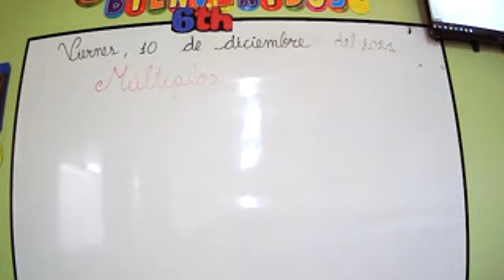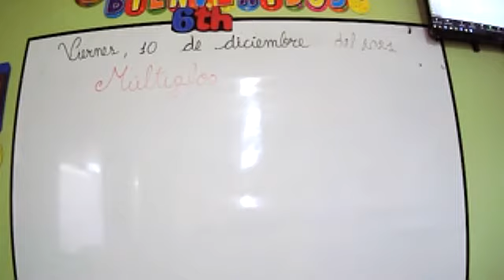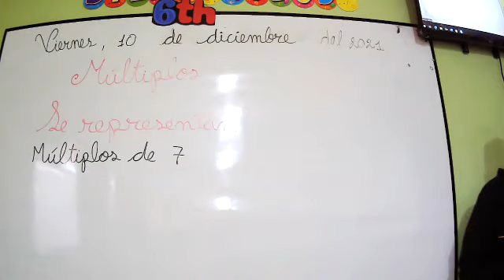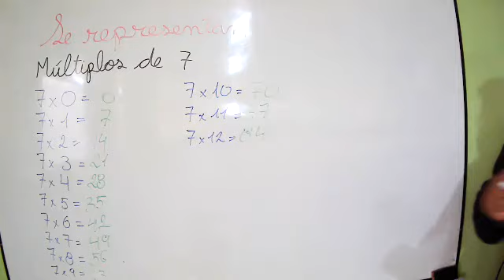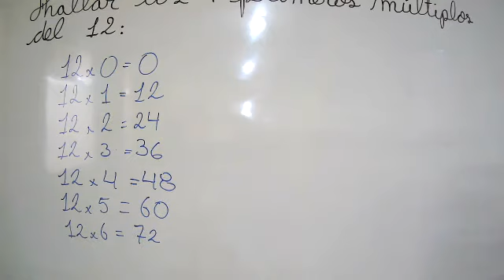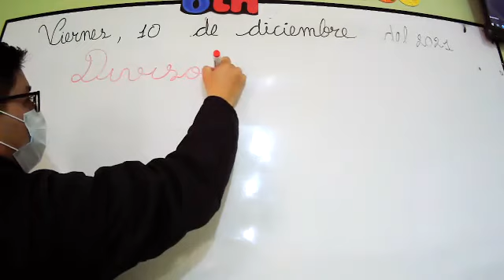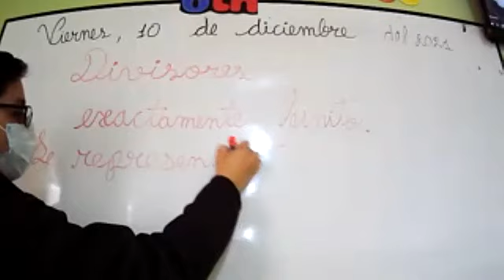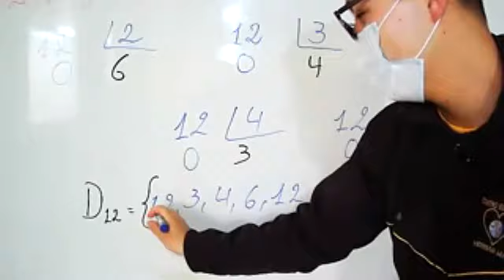Sexto 10 12 2021 Matemáticas